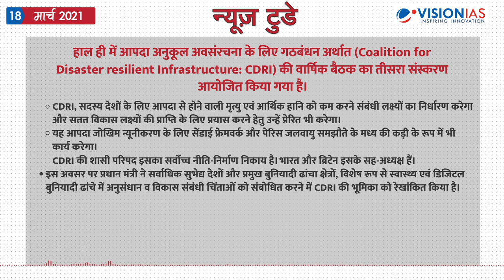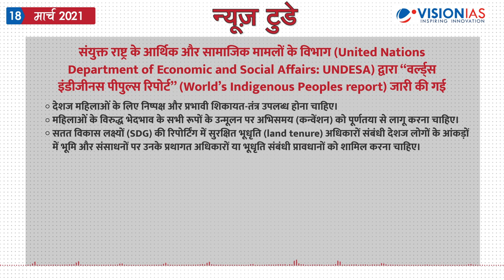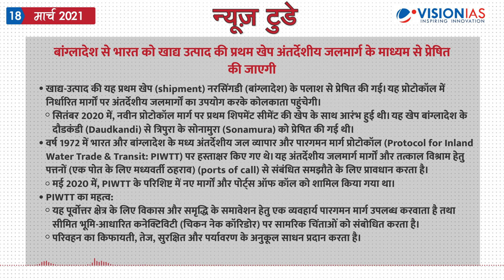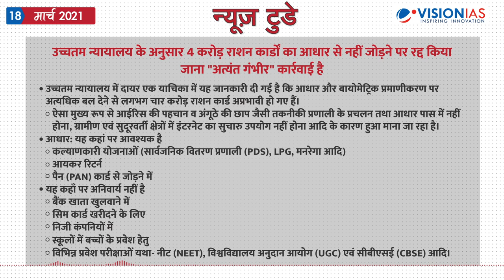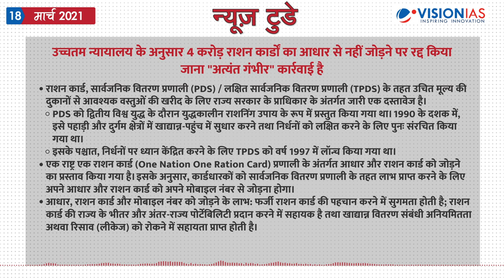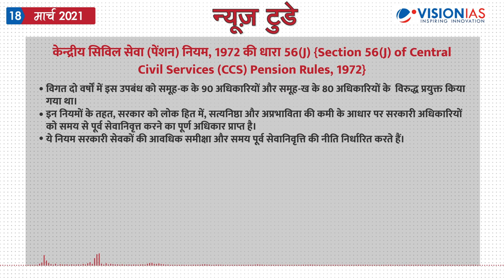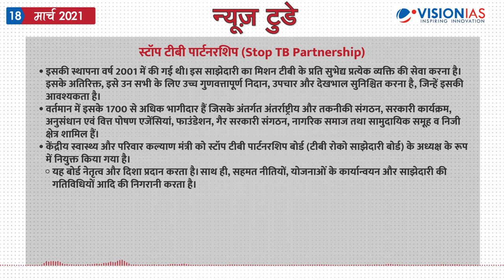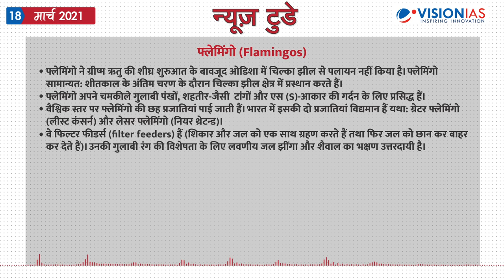न्यूज़ टुडे - डेली करंट अफेयर्स | 18 मार्च 2021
न्यूज़ टुडे - डेली करंट अफेयर्स | 18 मार्च की PDF फ़ाइल डाउनलोड करने के लिए पर जाएँ।